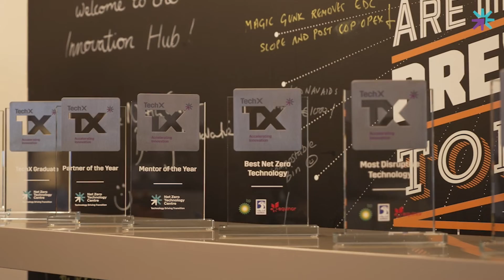TechX Pioneer Spotlight: Brayfoil Technologies